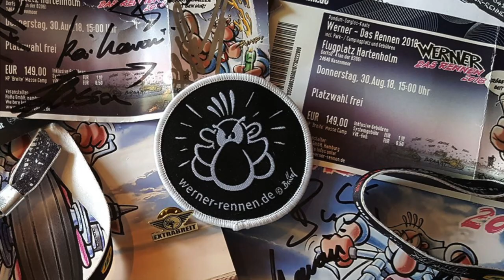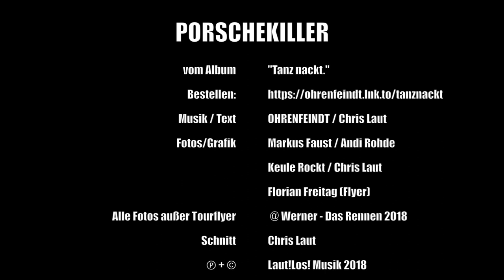OHRENFEINDT: "Porschekiller" - Trailer /Auszug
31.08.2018: "Tanz nackt", das achte Studioalbum von OHRENFEINDT, erscheint bei Metalville.

"Porschekiller",  der Eröffnungssong des Albums, wurde (nicht nur) für "Werner - Das Rennen 2018" geschrieben, dort gespielt und war OHRENFEINDTs Tipp für den Ausgang des Rennens, das in der Tat von Brösel gewonnen wurde.

Das Album "Tanz nackt." ist erhältlich als Digipak, Vinyl und Special Edition.

Auf Tour ist der Roggenrohl-Dreizylinder vom Kiez selbstredend stets und ständig und überhaupt.

Song: produziert von Olman Viper und Chris Laut im Frühjahr 2018 in den Hertzwerk Nullzwei Studios für Laut!Los! Musik.

Schlagzeug / Lala: Andi Rohde
Gitarre / Lala: Keule Rockt
Bass / Harp / Hals / Piano: Chris Laut

Text: Chris Laut

St. Pauli Rock City 2018